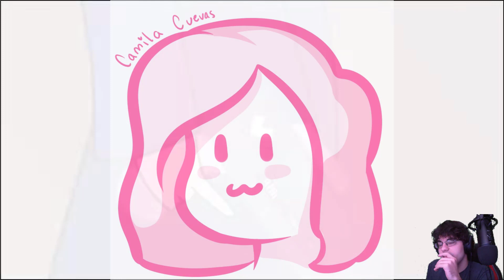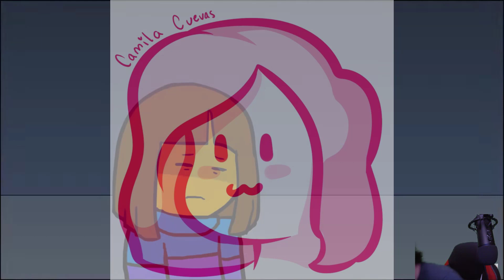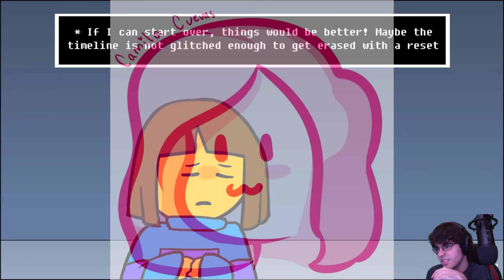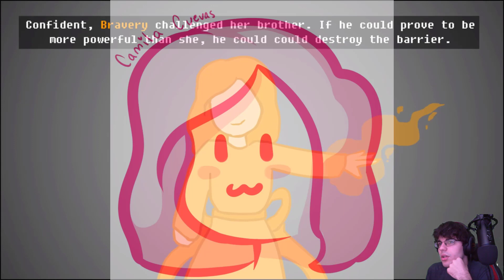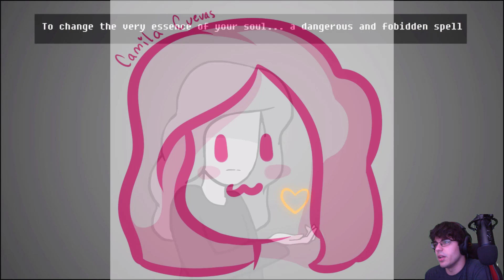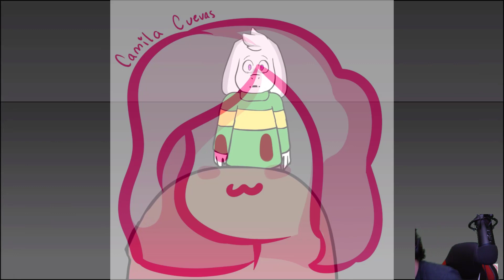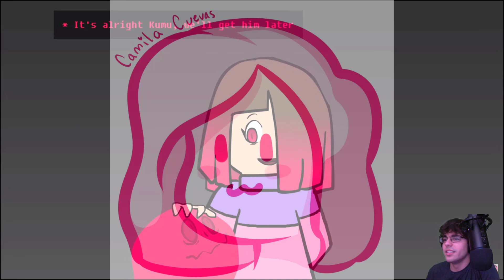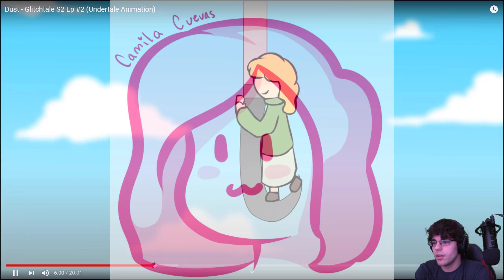Glitchtale Season 2 Episode 2 Dust Reaction!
Channel